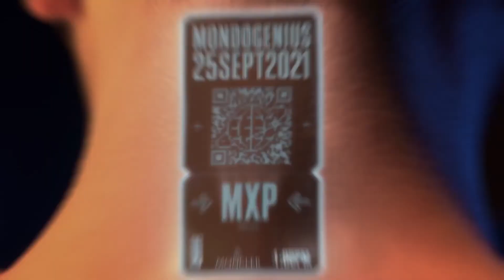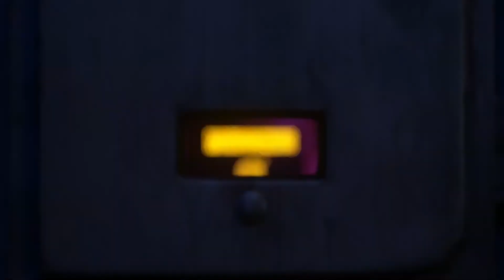IF! 2021 | F&Bulous your way | Derek Blasberg e Francesca Mortari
From exclusive to inclusive, from aspirational to inspirational, from unplugged to committed to the people and society. How we see, through creators, content, adv and trends on YouTube, the changing of the Fashion & Beauty world seeking for authenticity.